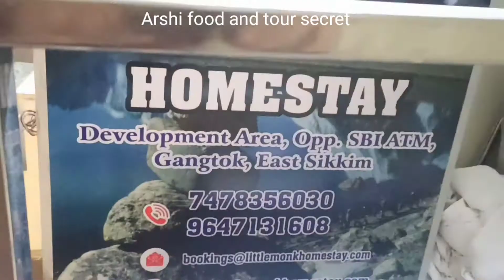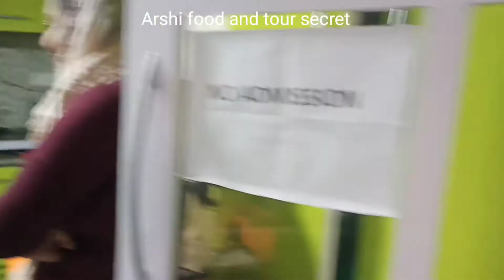Little monk homestay Gangtok best home stay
little monk homestay Gangtok ka best home stay hai..